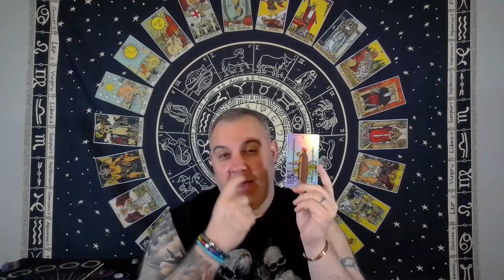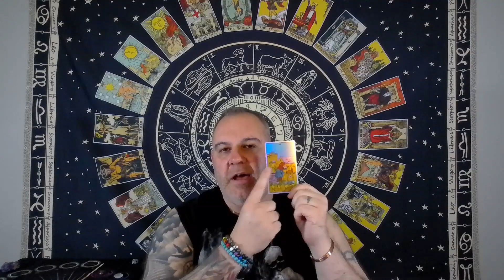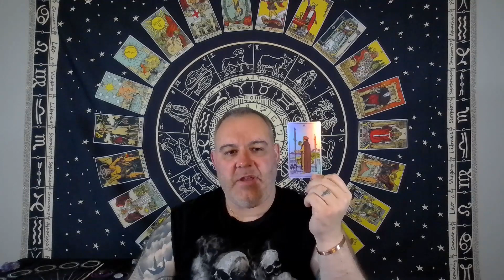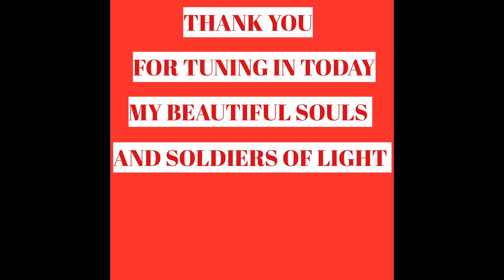Daily Tarot Pull | Message from Spirit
Dig the music in the intro and outro video clips?

Thank you for tuning in my beautiful soldiers of light and love.